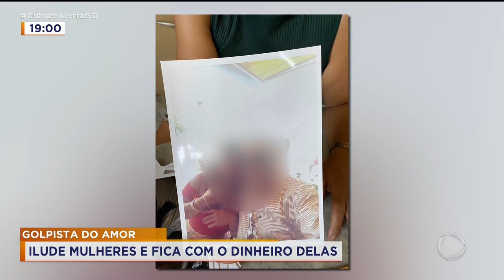GOLPISTA DO AMOR: ILUDE MULHERES E FICA COM O DINHEIRO DELAS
HOMEM DE 65 ANOS ENGANA DUAS MULHERES E LEVA O DINHEIRO DELAS. UMA ELE CONHECEU EM UM APLICATIVO DE RELACIONAMENTOS. A OUTRA, NUM FORRÓ. O QUE AS DUAS TEM EM COMUM? ESTAVAM A PROCURA DE RELACIONAMENTO.